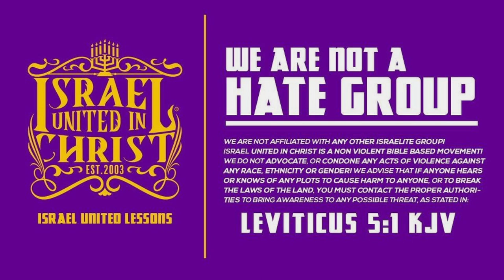Revealing the True Image of Christ at Bud Billiken Parade 2023